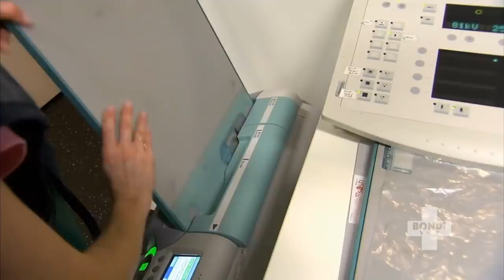Golden Retriever Gets SECOND PARALYSIS TICK In His Lifetime! | Bondi Vet Clip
Dr Lisa witnesses a poor pup who unfortunately receives their second dose of a deadly paralysis tick making him unable to walk.